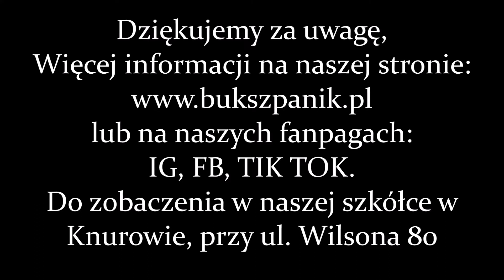Wiciokrzew zaostrzony- Lonicera acuminata - ZIMOZIELONE, kwitnące pnącze do ogrodu i na taras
💚 Jeśli chcesz poznać naszą szkółkę zachęcamy subskrypcji naszego kanału, a także do polubienia nas na niżej wymienionych portalach:
Tik Toku : bukszpanik.pl
lub przyjedź do naszej szkółki, która mieści się w Knurowie przy ul. Wilsona 80.

💚 Wiciokrzew zaostrzony- Lonicera acuminata💚

👉🏾 Wiciokrzew zaostrzony jest mrozoodpornym, zimozielonym pnączem, które od czerwca do października obsypuje się początkowo kremowymi, a w pełnym rozkwicie żółtymi kwiatami.
 👉🏾Cechuje go bardzo szybki wzrost, dorasta do 3-6 m (1-2 m rocznie).

👉🏾Owija się pędami wokół podpór, najpiękniej prezentują się zarastając płot czy przydomowe pergole.

👉🏾Pielęgnacja i wymagania: Nie ma specjalnych wymagań glebowych, jest łatwy w uprawie. Może rosnąć zarówno w półcieniu jak i na słońcu, bardzo dobrze znosi polskie zimy.

👉🏾Pnącze łatwo i szybko się krzewi - uwzględnij to podczas sadzenia.
Wiciokrzew zaostrzony zimozielony kw żółte P9 Rodzaj rośliny wiciokrzew

👉🏾Kwitnienie: Kwiaty w swoim kształcie są dosyć charakterystyczne dla wiciokrzewów, czyli rurkowate, dwuwargowe, zebrane w charakterystyczne kwiatostany na szczytach pędów. Pnącze to bardzo obficie kwitnie od czerwca do października, kwiaty mają kolor kremowy, później wybarwiają się intensywniej przyjmując barwę żółtą. Kwitnie głownie na pędach tegorocznych. Od września do listopada pojawiają się fioletowo-czarne owoce. Uwaga, roślina jest trująca, szczególnie trzeba uważać na dzieci, które mogą próbować zjadać jej czerwone owoce. Syrop z jego kwiatów ma właściwości przeczyszczające. Roślina ta była wykorzystywana także do leczenia kaszlu i astmy.

👉🏾Cięcie: Nie wymaga cięcia, ale dobrze je znosi. Najlepiej ten zabieg wykonać wiosną.

ZASTOSOWANIE:
Wiciokrzew może okrywać ogrodzenia, altany, pergole i inne podpory. Stanowi dużą ozdobę zarówno w ogrodach jak i na przydomowych tarasach. Może być sadzony w donicach np. na balkonach pamiętajmy jednak o zapewnieniu mu podpór.

I oczywiście do subskrypcji naszego kanału, gdzie staramy się prezentować sadzonki z naszej szkółki.